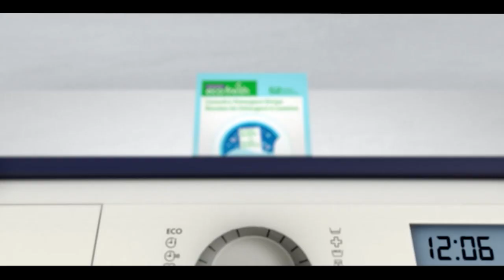Pakistan News Bulletin with Uzma Arif - December 22, 2022